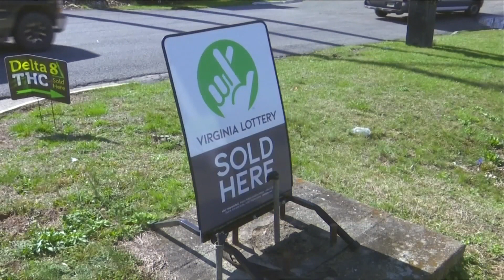Check your tickets! Powerball Jackpot still unclaimed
The winning Powerball ticket was bought at Gill Brothers in Dublin.